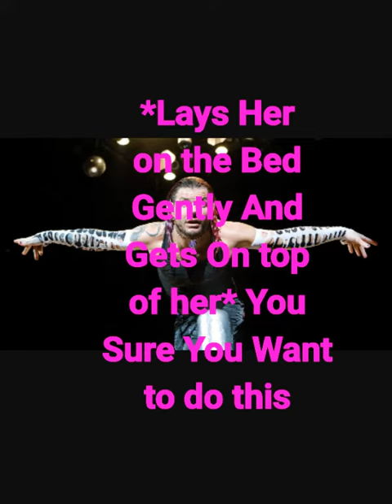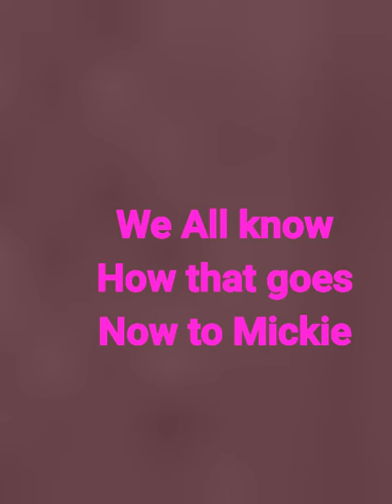I love my brother more than a friend episode 4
Sorry it's short I was lazy